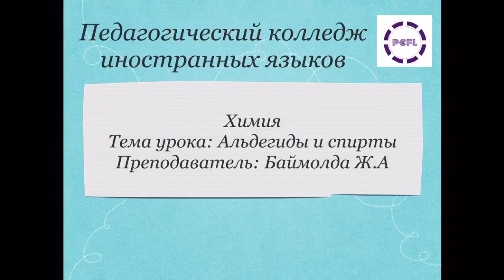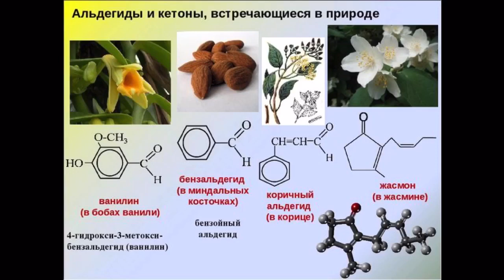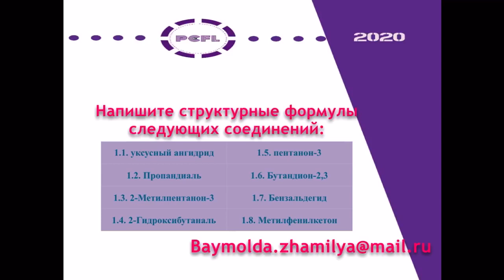Химия 1 курс: Альдегиды и кетоны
Преподаватель: Баймолда Ж.А.
Предмет: Химия
1-курс
Тема: «Альдегиды и кетоны»
Цель урока:
- обобщить и систематизировать знания
о карбонильных соединениях на основе
сравнительной характеристики строения
альдегидов и кетонов;
- уметь составлять структурные формулы
изомеров и называть их по международной
номенклатуре;
- уметь создать названия альдегидов и кетонов